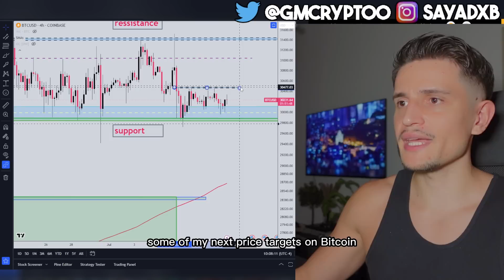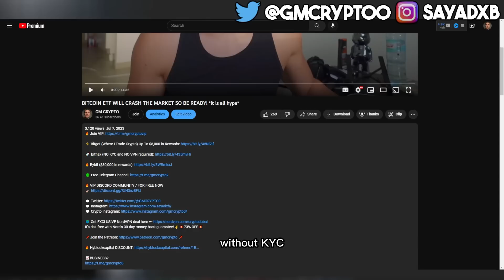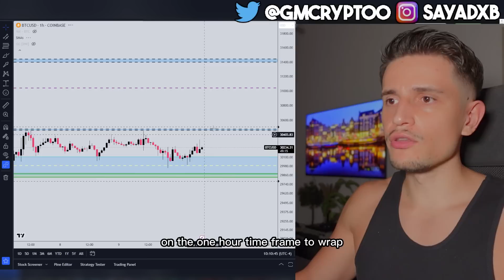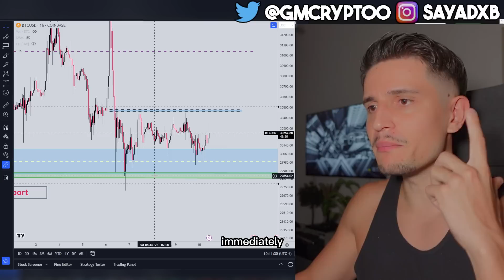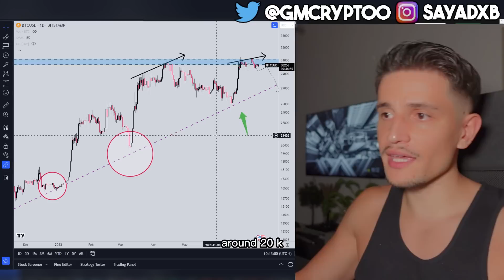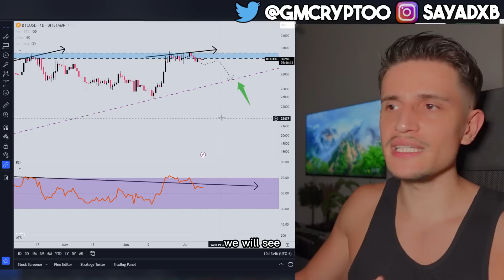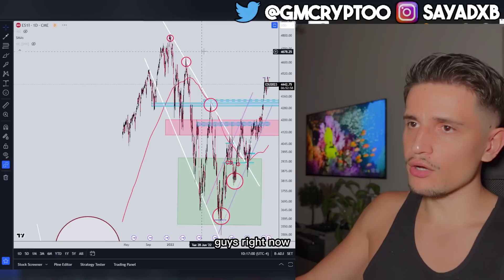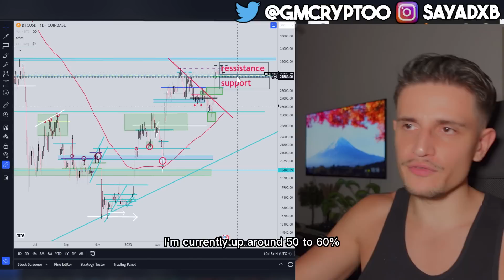THIS BITCOIN CHART SHOWS A CRAZY MOVE!! *act now*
📈BUSINESS?

Timestamps:

0:00 Bitcoin Price Prediction